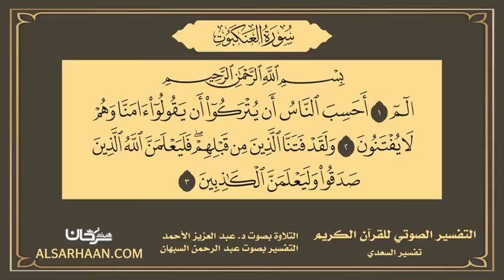29 التفسير الصوتي للقرآن الكريم سورة العنكبوت